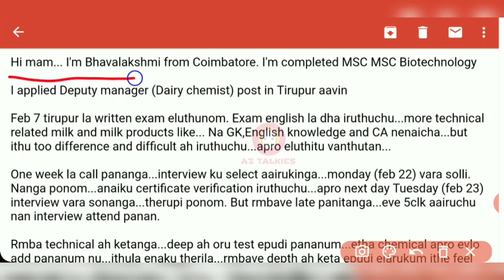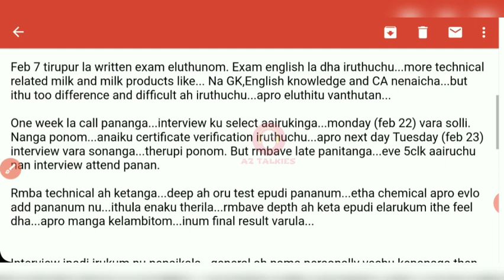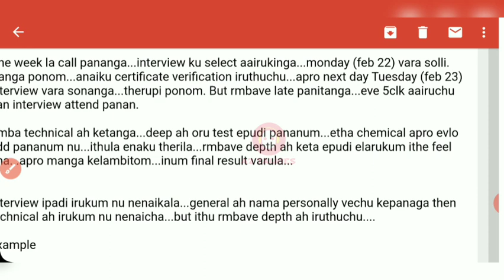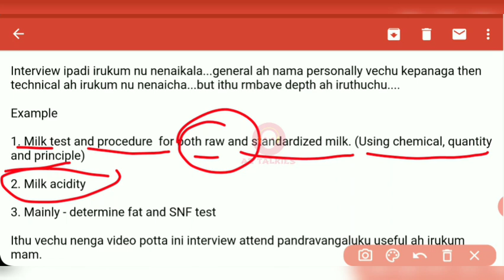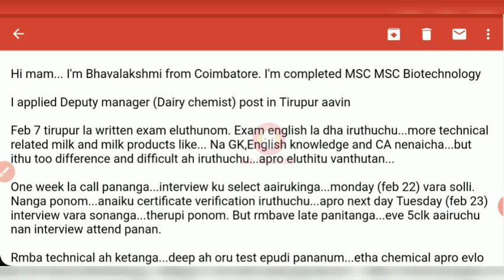Aavin interview questions and exams || Aavin 2021 || Aavin exam 2021 || AZ Talkies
Hai friends here is your some idea about exam and oral interview for the post of deputy manager (dairy chemist)
Go through well